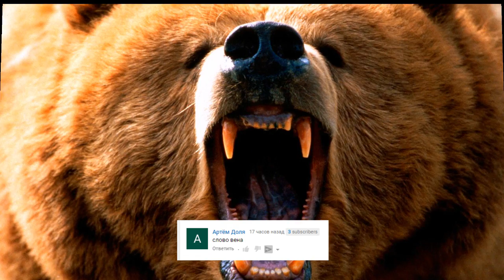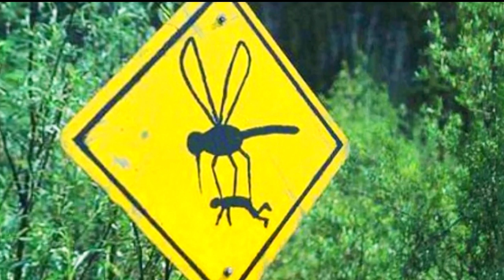ЧТО ЕСЛИ ЕСТЬ ОПАСНЫЕ ЖИВОТНЫЕ КОТОРЫЕ КАЖУТСЯ БЕЗОБИДНЫМИ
Слон красивое умное животное ласковый в зоопарке невероятно опасен в дикой природе.
Носорог плохо видит и кидается на любые движущиеся предметы.
Бегемот не тот что из мультика мадагаскар а тот что свободно может откусить голову.
Медведь гризли очень быстрое и опасное животное.
Комар сам по себе не опасен но почему тогда от его укусов умирают миллионы?
Так же увидите самых красивых,умных,необычных,страшных,быстрых,ядовитых животных, которые обитают в нашем мире.